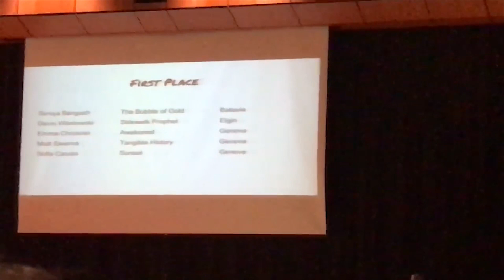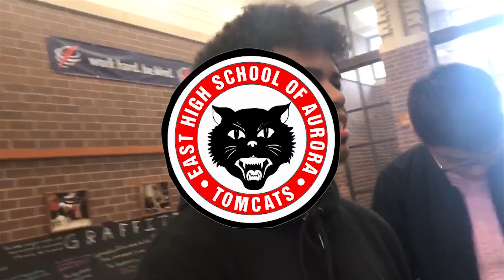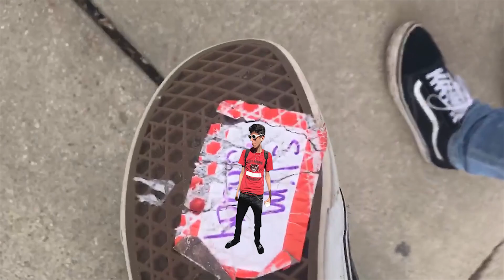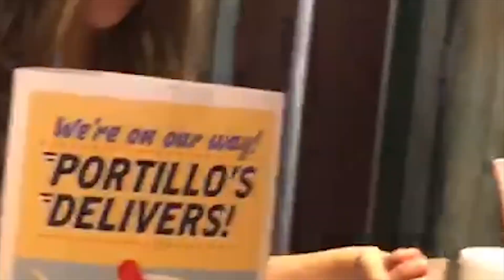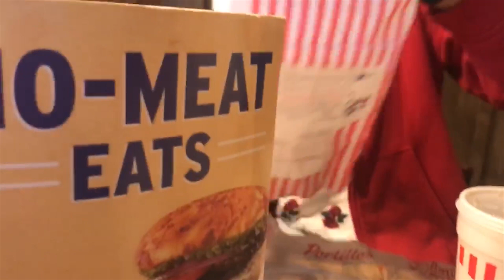A Casual Chewy Field Trip